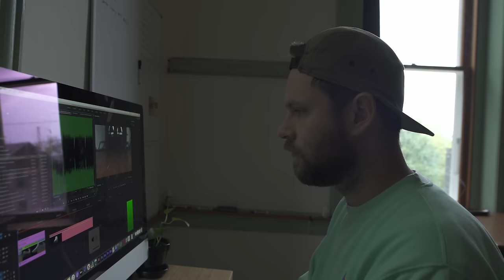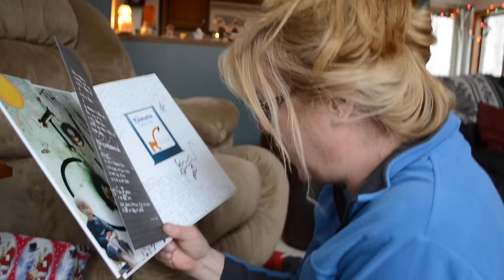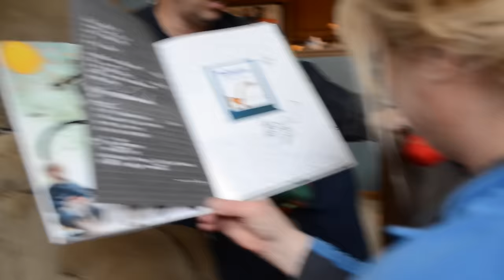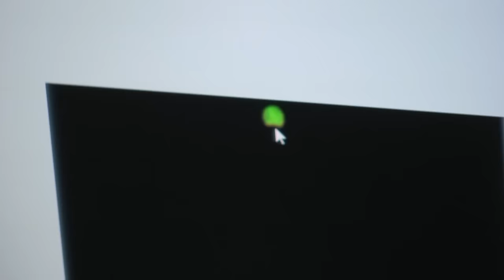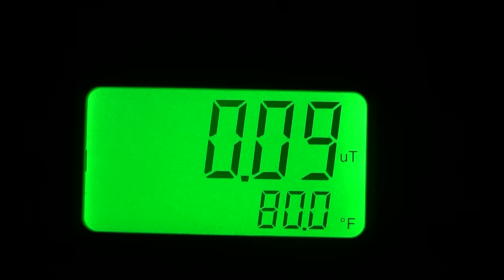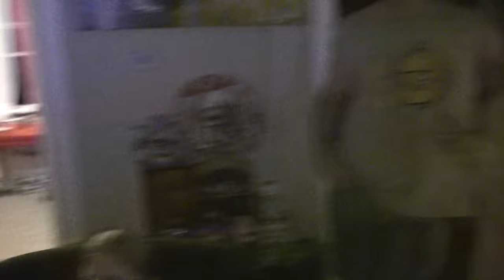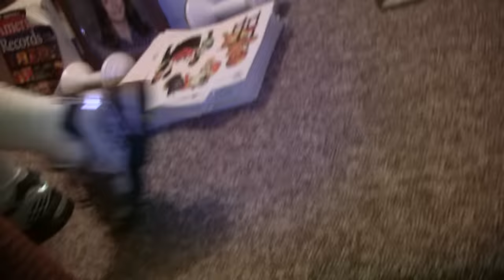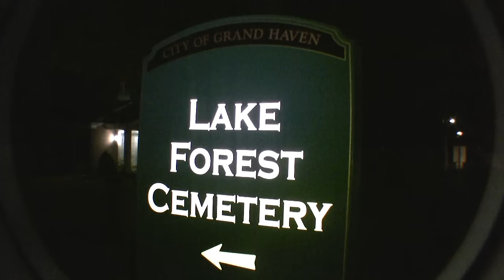Found Footage | HORROR | DOCUMENTARY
Filmmaker Alec Balas explores death and the paranormal after rediscovering footage from forgotten projects.